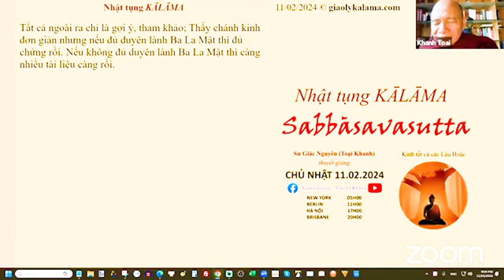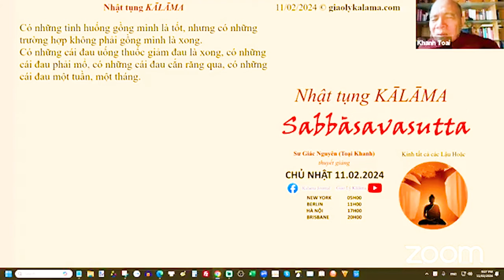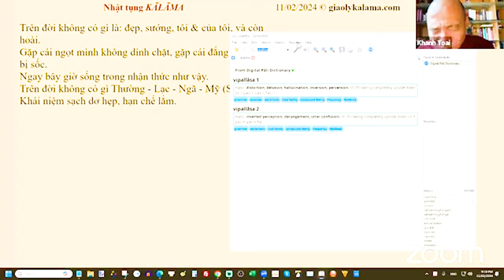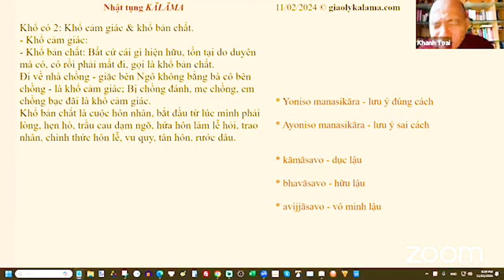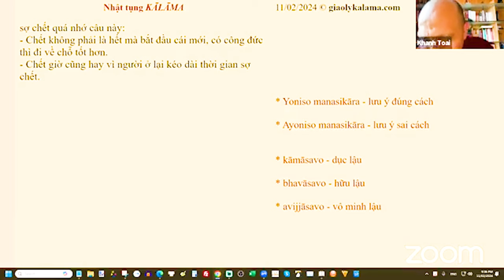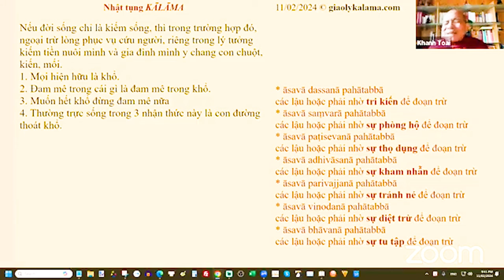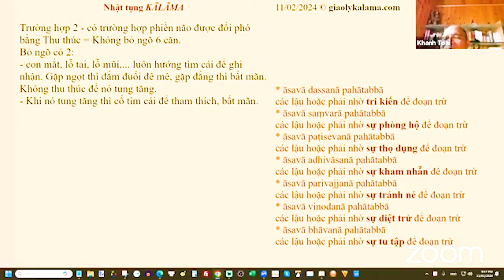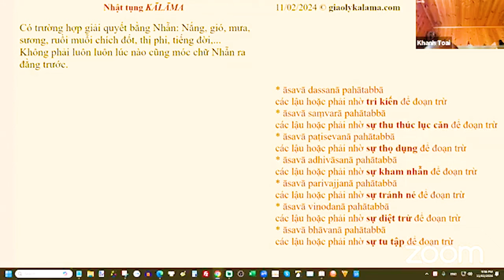Kinh Tất Cả Lậu Hoặc - Sư Giác Nguyên